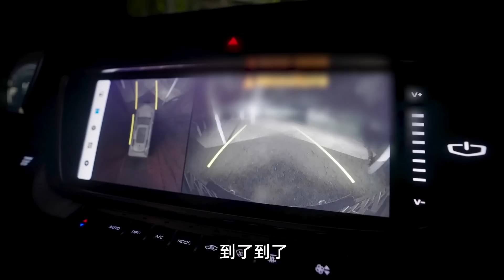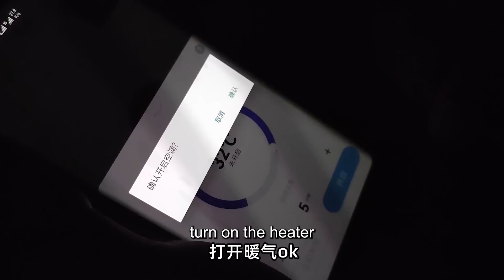朋友生日送他一辆汽车！他会有什么反应【一鸣探险家】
一鸣探险家 挑战系列 整蛊 我们的视频内容符合平台的使用政策，绝对没有任何违反规定的行为。